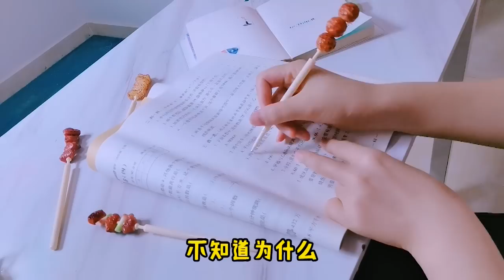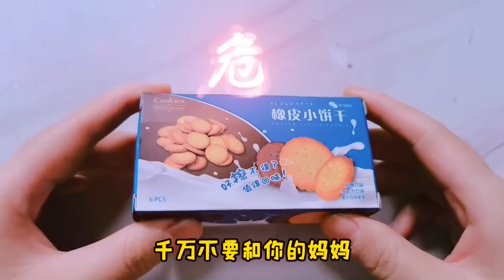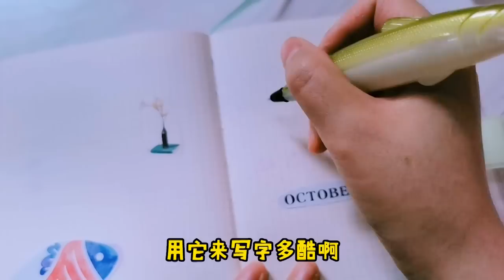【架子手作】那些“長得像食物”的文具！燒烤肉串滋滋冒油，你用過哪款？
今天测评那些那些“長得像食物”的文具。